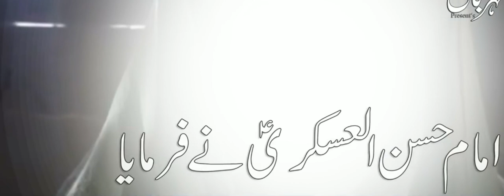गाने सुनने का नुकसान ? Please subscrbe youtube chennal like shere coments